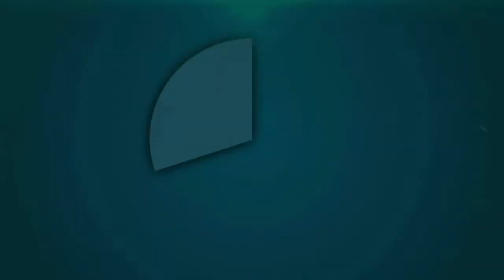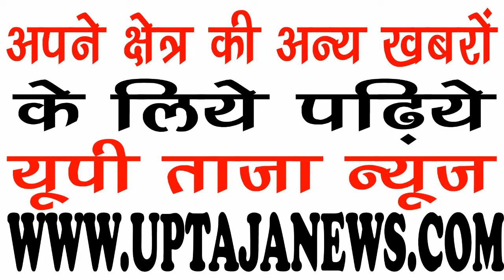राठ में समाजवादी युवजन सभा ने आयोजित किया समाजवादी सदस्यता अभियान ||UP TAJA NEWS